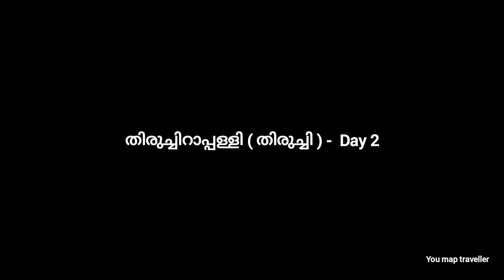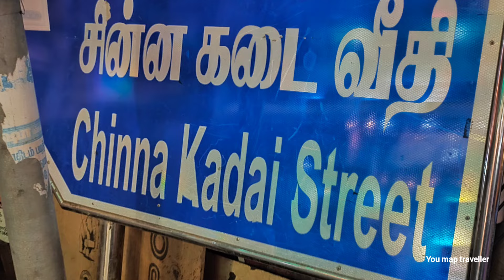രാത്രി കയറിയാൽ രാവിലെ എത്തുന്ന മലക്കോട്ട..!! | Tiruchchirappalli malaikottai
Tiruchirappalli (also called Tiruchi or Trichy) is an ancient city in India's southern Tamil Nadu state. The Kaveri and Kollidam rivers flow around Srirangam Island, which is known for sacred Hindu sites Sri Ranganathaswamy Temple, with intricately carved gopurams (towering gateways), and Jambukeswarar-Akilandeswari Temple, dedicated to the god Shiva. The Rock Fort Temple complex towers over the city center.

Tiruchirappalli Rock Fort, locally known as Malaikottai, is a historic fortification and temple complex built on an ancient rock. It is located in the city of Tiruchirappalli, on the banks of river Kaveri, Tamil Nadu, India. It is constructed on an 83 metres (272 ft) high rock.There are two Hindu temples inside, the Ucchi Pillayar Temple, Rockfort and the Thayumanaswami Temple, Rockfort. Other local tourist attractions include the famous Pallava-era Ganesha temple and the Madurai Nayak-era fort. The fort complex has witnessed fierce battles between the Madurai Nayakas and Adil Shahi dynasty of Bijapur, Carnatic region and Maratha Imperial forces. The fort played an important part during the Carnatic Wars, helping lay the foundations of the British Empire in India. The Rockfort is the most prominent landmark of the city.